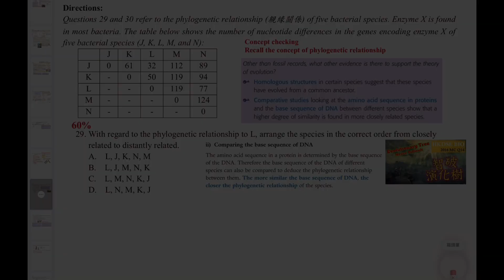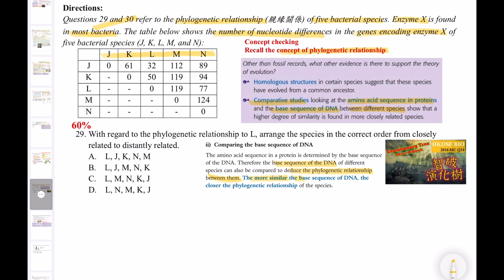DSE Bio│HKDSE 2023 MC Q29│evolutionary tree 五戰演化樹│phylogenetics 親緣關係│Faith Education {雙語Bilingual}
梁公語錄

➘ 你會感興趣的影片:
1. 💋[BIO殺手的告白] 🌹│ 讀Bio乜都要死記？！│揭秘一招讓你學習生物上癮的實戰心法
2. 📌生物科最後提醒005 │ 超實用破解SBA心結 │ experimental VS control set-up 實驗對照點樣分？
3. 📌生物科最後提醒002 │ 全視技能 │ DSER必看溫習方法 │ 六大題型整合 │ 筆記任Down
4. 【經驗實證】📌生物科最後提醒007│考評報告分析心得│網絡思考法│一片解決雕鑽問法│195個必溫概念│DSER必看溫習方法
5. 【初高中理科生必看】3V變項全掌握 3V Secrets │破解SBA│三位一體 Holy Trinity
6. 【Bio5**實戰絕技】📌生物科最後提醒006│你就是答案│狀元也不懂教你的神技│直線抽擊答題法│straight-to-the-point│Faith Education {雙語Bilingual}
0:00 廣東話
4:23 English